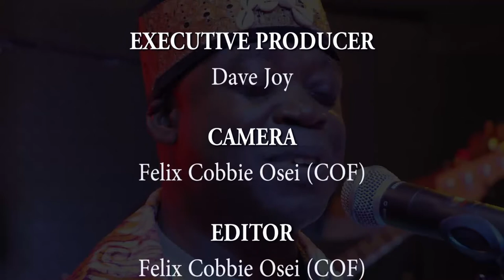Ackah Blay & Abiza Band Live On Music Maker at DaveJoy Studios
Legendary Hi-Life musician Ackah Blay takes his turn on DaveJoy Studios' Music Makers Show.  The singer backed by Abiza Band shares amazing hi-life songs with fans in these trying times.
The video was recorded live at DaveJoy Studios.
Sound: DaveJoy & Samuel Nyamekye
Graphics: Jullie Jay-Kanz
Editor: Felix Cobbie Osei (COF Films)